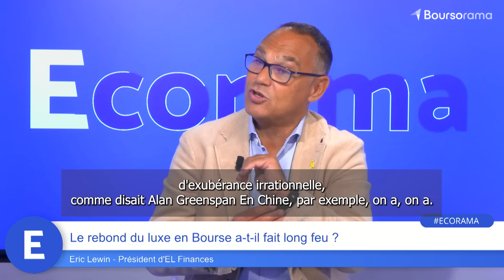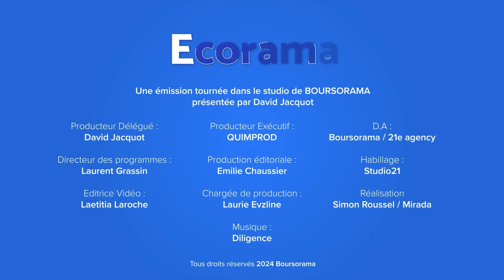Le rebond du luxe en Bourse a-t-il fait long feu ?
Après avoir été l'une des principales locomotives du CAC 40, les valeurs du luxe sont dans le rouge cette année. Comment expliquer ce désamour des investisseurs ? L'analyse d'Eric Lewin, président d'EL Finances. Ecorama du 4 octobre 2024, présenté par David Jacquot sur Boursorama.com